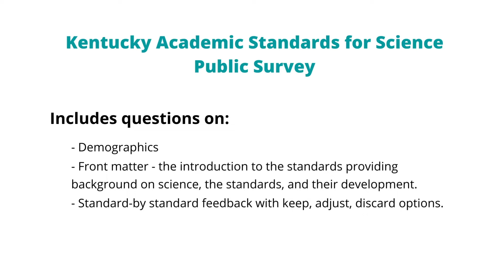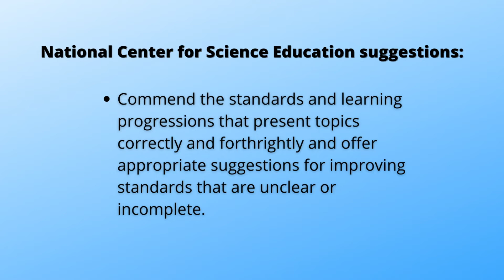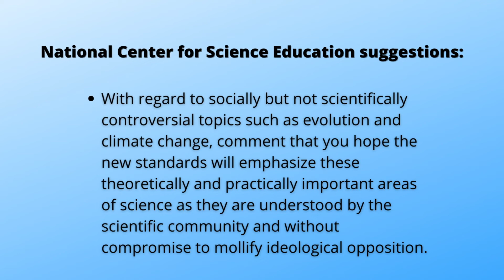Offer your feedback on state's draft academic standards for science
Kentucky is collecting public comments on draft revisions to the state's academic standards for science.